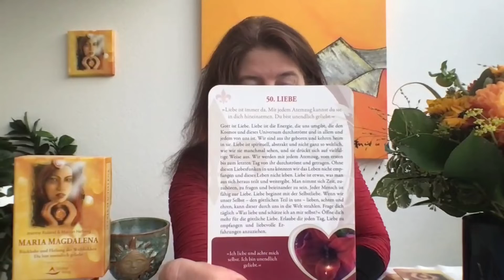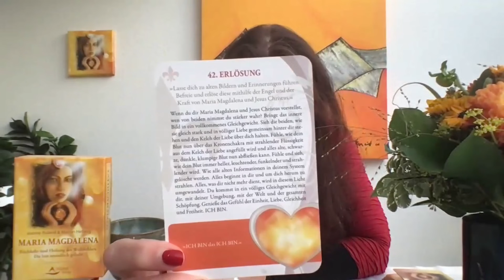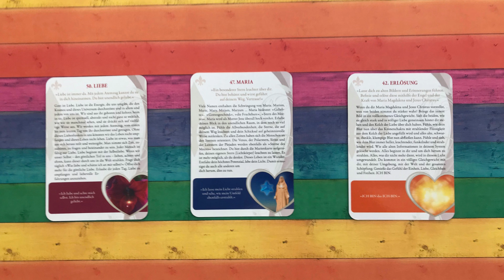Gralsgeheimnis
Wohin willst Du?Wass willst Du erleben?Was hattest Du verdrängt?Was ist Deine Begabung? Was ist Deine Bestimmung?Durch was ist sie ggf. blockiert?Was ist der hilfreiche Impulse - sie ins „Jetzt“ zu holen?
Antworten auf die diese Fragen findest du im Video Gralsgeheimnis.